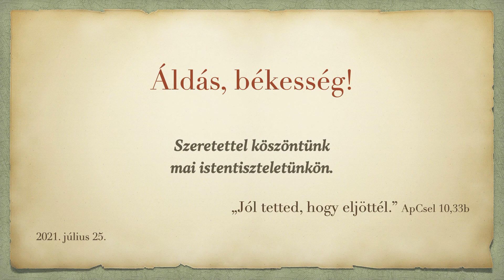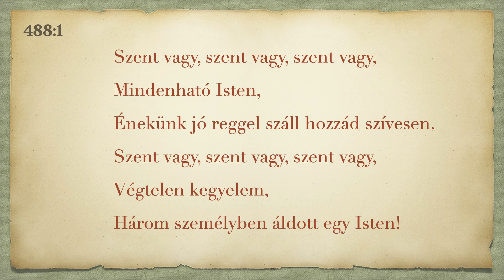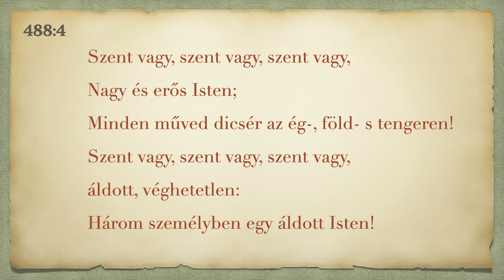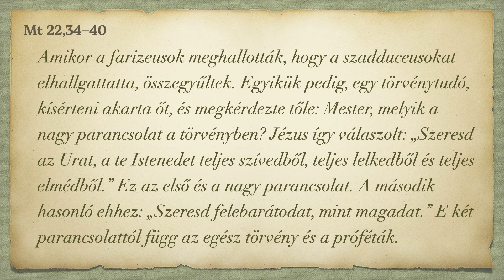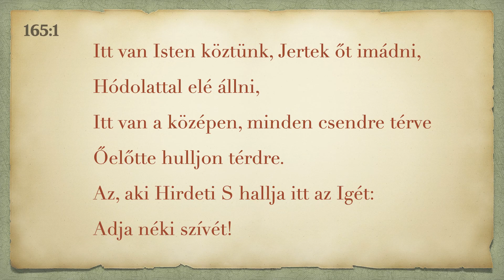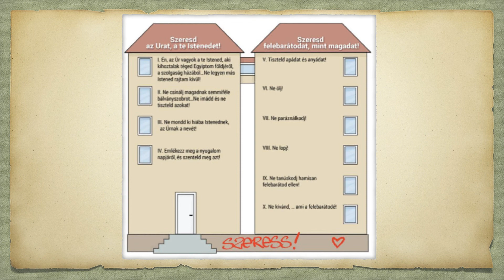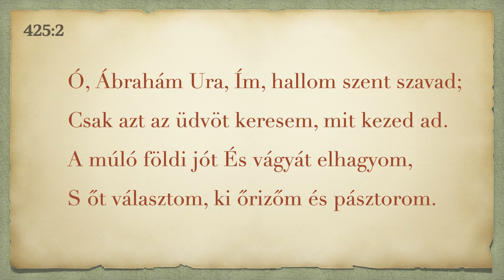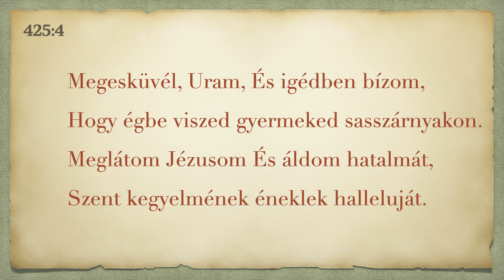Szeretlek, Uram!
Istentisztelet az egeraljai templomban 2021. július 25-én. Igét hirdet: Füstös Gábor lelkipásztor.